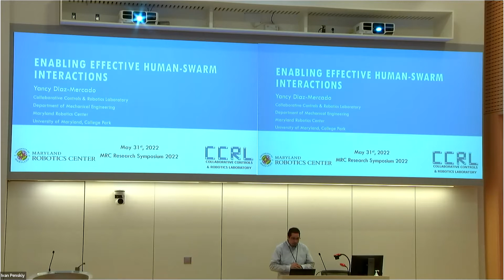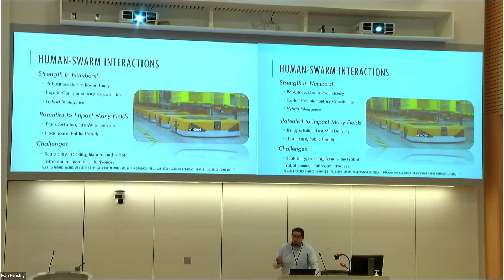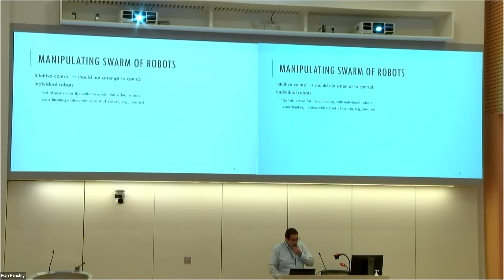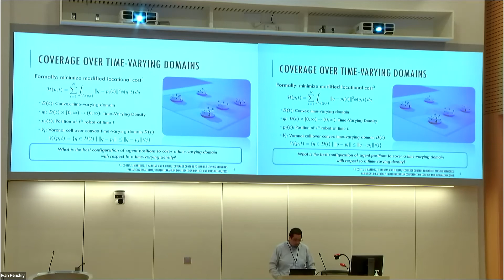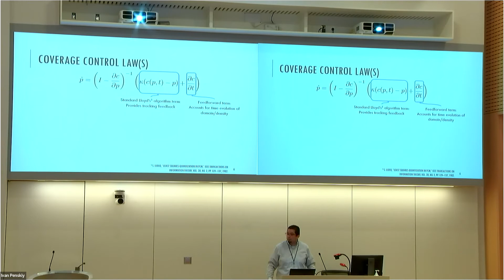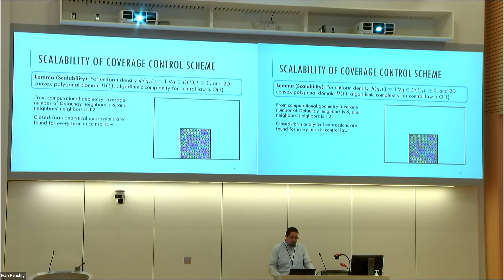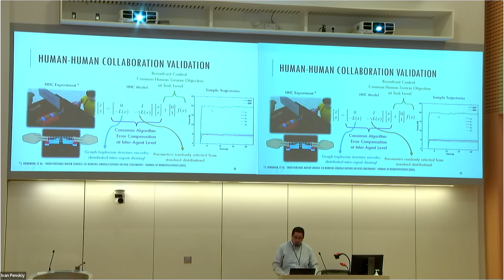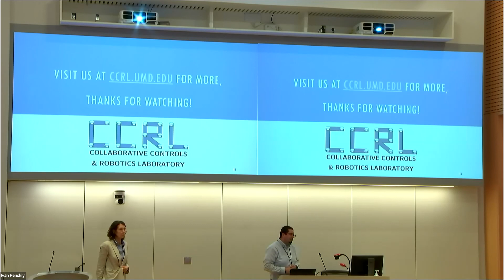Maryland Robotics Center Research Symposium 2022, May 31, 2022: Yancy Diaz-Mercado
Maryland Robotics Center Research Symposium 2022: Learning Sensorimotor Control: Enabling Effective Human-Swarm Interactions

Yancy Diaz-Mercado
Assistant Professor
Mechanical Engineering
Maryland Robotics Center